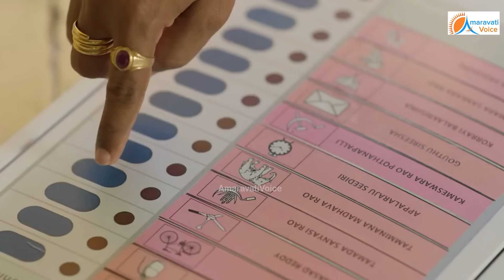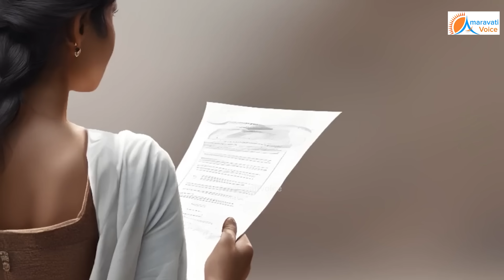ఎన్నికల ఫైట్ కి లోకేష్ ఆల్ రెడీ.. 2024 ఎన్నికల ప్రచారం, మొదటి వీడియో విడుదల చేసిన లోకేష్ | Lokesh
ఎన్నికల ఫైట్ కి లోకేష్ ఆల్ రెడీ..
2024 ఎన్నికల ప్రచారం, మొదటి వీడియో విడుదల చేసిన లోకేష్